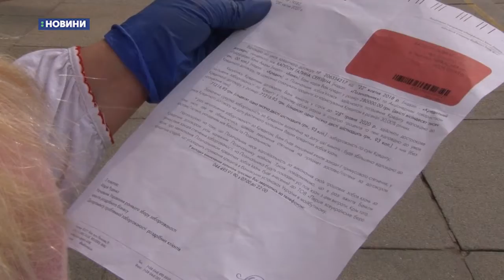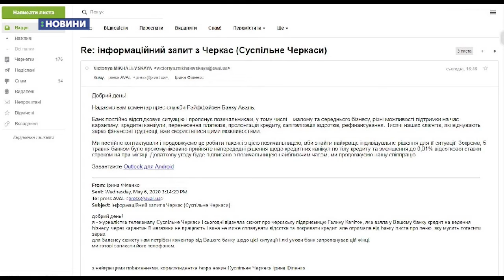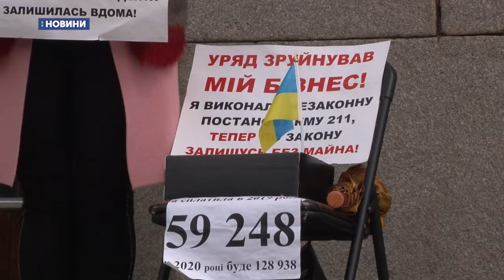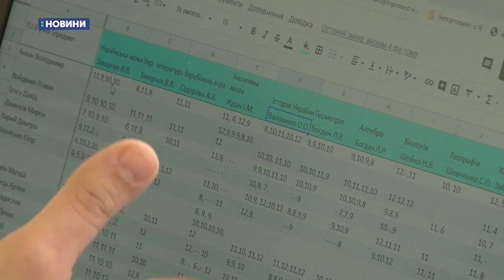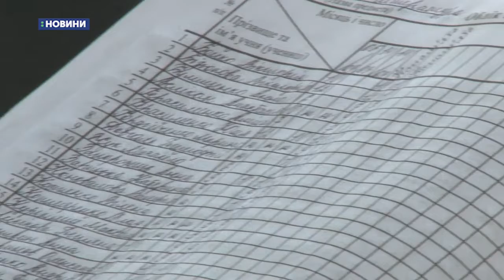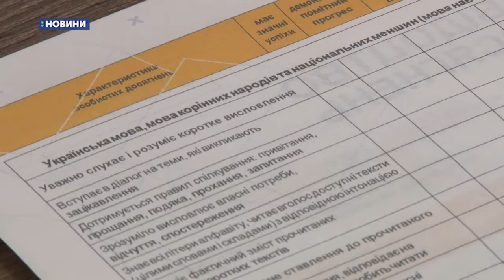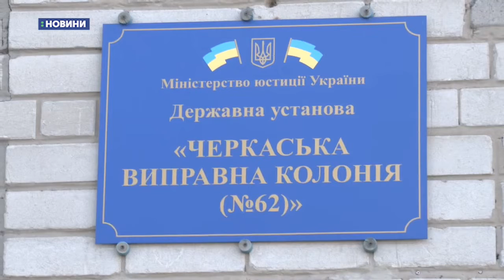06.05.2020. Новини. 19:00